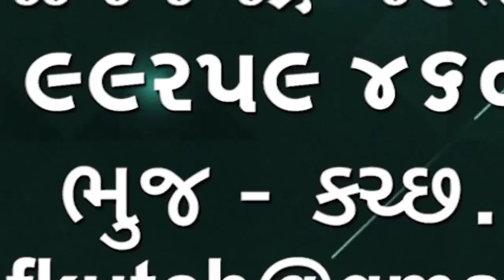જિલ્લા પંચાયતના પૂર્વ વિપક્ષી નેતા વી. કે. હુંબલે આજે પત્રકાર પરિષદમાં બીજેપીનું પુછાંણુ લીઘું